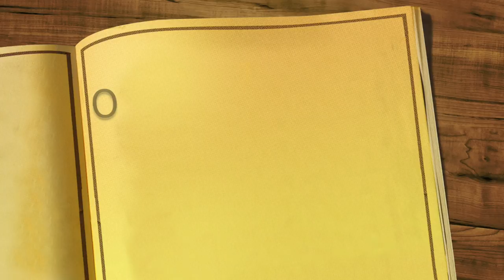Vinod Khanna, Actor And Politician, Dies At 70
Actor-politician Vinod Khanna has died in a Mumbai hospital. He was 70. Mr Khanna was taken to HN Reliance Foundation and Research Centre in Girgaon some weeks ago, ostensibly for severe dehydration. There were rumours that he was actually being treated for bladder cancer. Some days after we was taken to hospital, Vinod Khanna’s son Rahul Khanna told news agency PTI, “Dad was hospitalised on Friday for severe dehydration. The situation was quickly brought under control, he’s doing much better and the doctors are looking to discharge him soon. Our family is most grateful for the extraordinary care he’s been receiving at the hospital and we are touched by all the good wishes pouring in.”